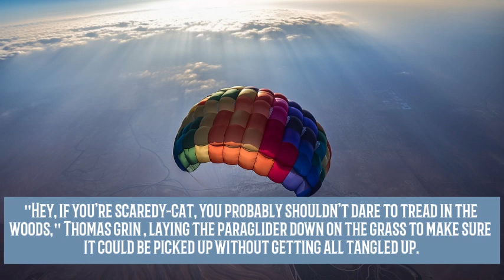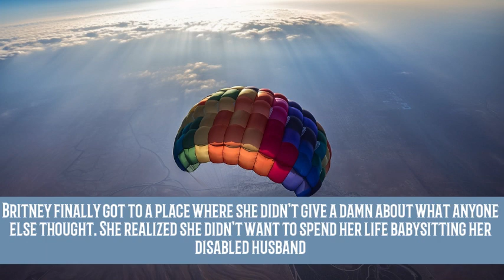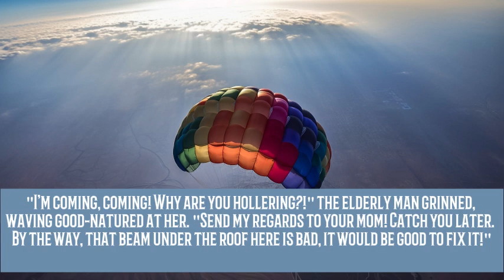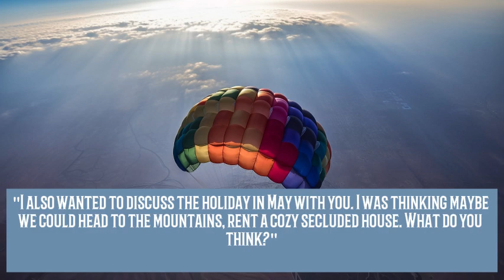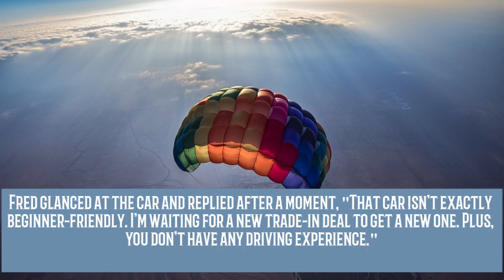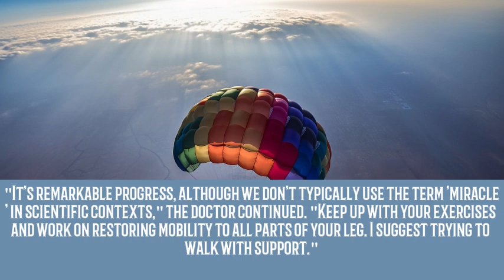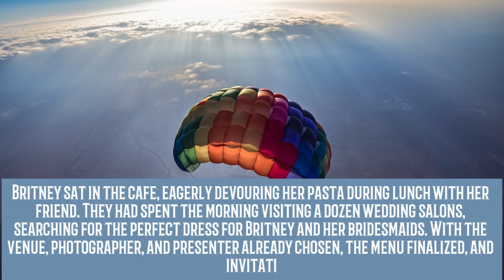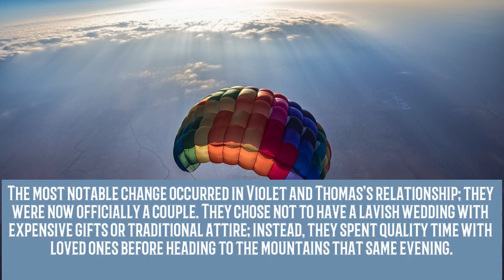Disabled Man Left Alone in Filthy Apartment! You Won't Believe What His Mother Found Inside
The sad story about a man who was left alone in his apartment after his wife leaves him in an intriguing twist.